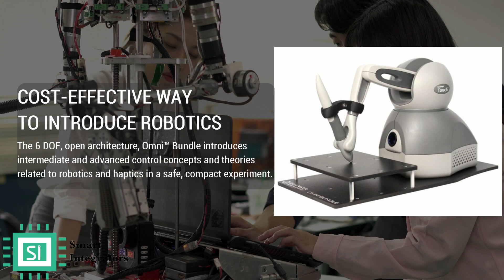Quanser's modern Robotics & Autonomous Systems for Lab Solutions for Students & Researchers By SIG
Learn more about @QuanserInc 's modern Robotics & Autonomous Systems for Lab Solutions for Students & Researchers.